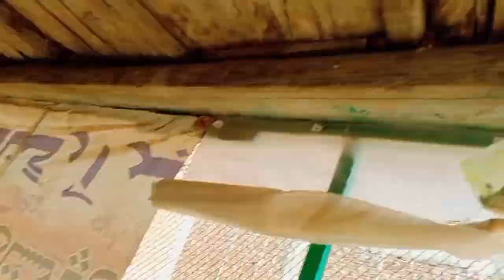Cage ko two portion me divide ker dia😜